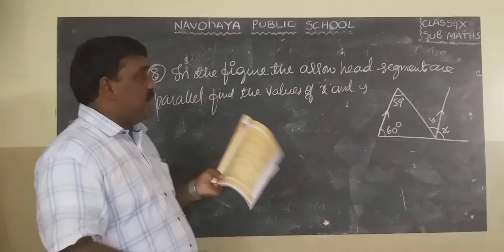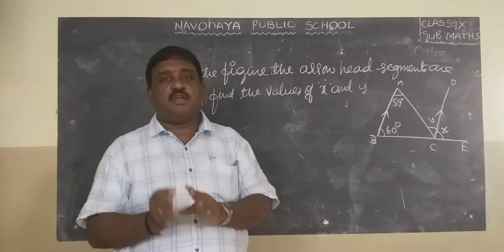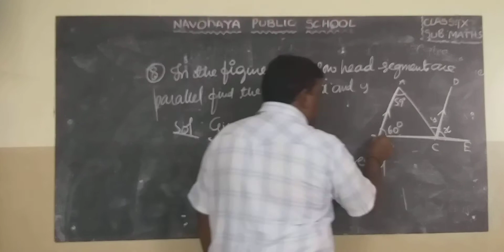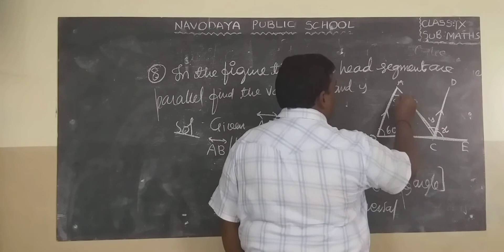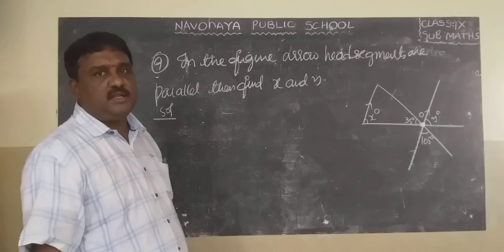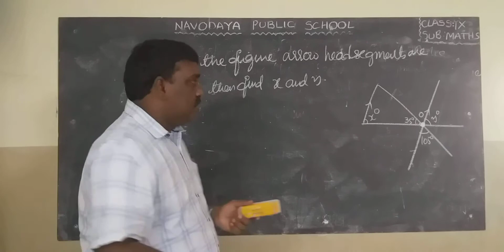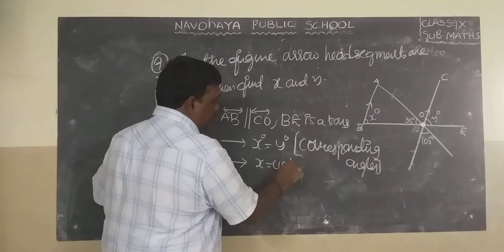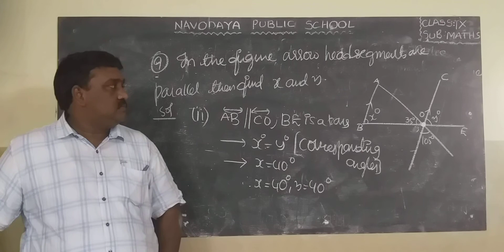9TH MATHS 10